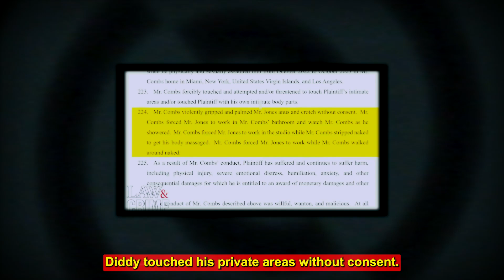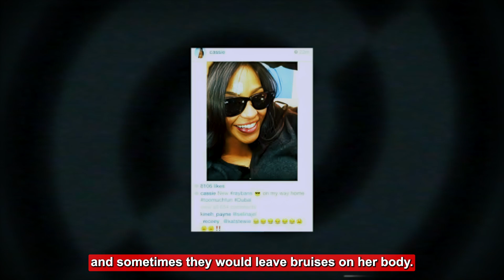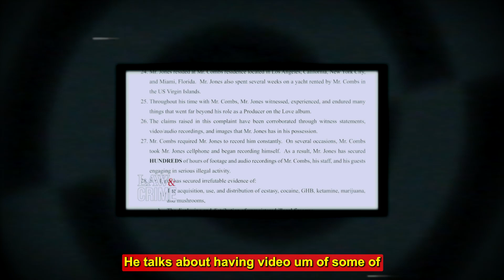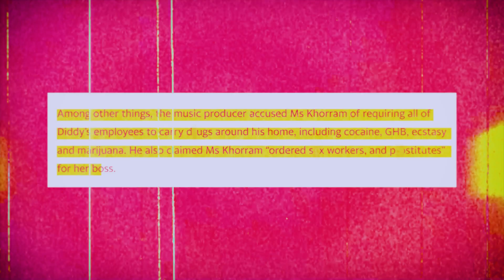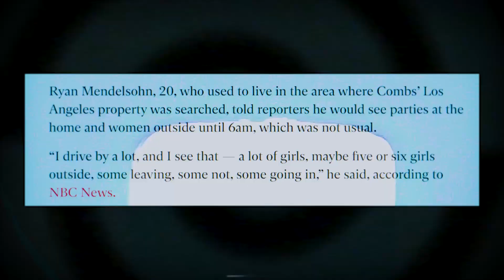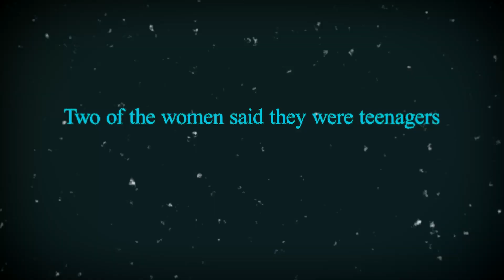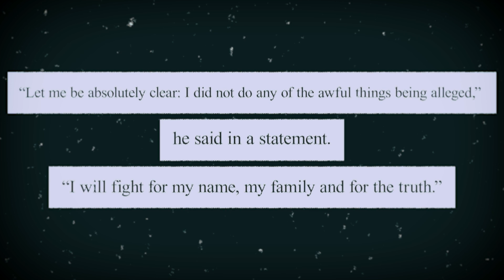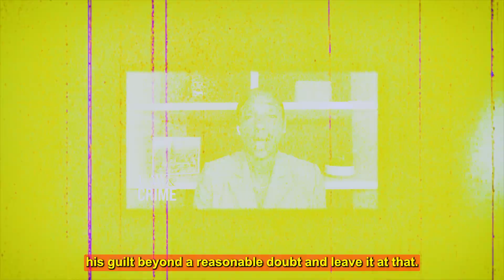Diddy's Ex EXPOSES What HE Really Did In Those Lavish "Parties"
Let's talk about the biggest freak of 2024… P Diddy.

Lil Rod alleges he was, quote, the victim of constant unsolicited and unauthorized groping and touching of his an*s by Mr Colmes at times Lil rod says Diddy touched his private areas without consent.

Pretty serious allegations in the lawsuit filed by Cassie that did he raped her, s*xually assaulted her, forced her to have s*x with a pr*stitute, carry a gun, some pretty serious things.  I think we're about to see something on the level of… uh… Epstein wine team to the power of 10.

One fine morning in 2023, Sean Diddy Combs was minding his own business, when his ex-girlfriend decided to expose his vile predatory behavior. He had been getting away with his nastiness up until now, but no more. The accusations have crumbled his carefully built reputation and landed him into a million-dollar lawsuit.

So what are these dark secrets? And who helped hide them for so long?